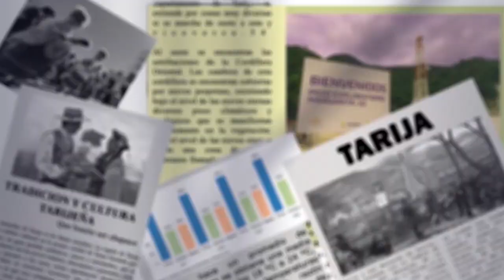Adrián Baldivieso elegido como principal dirigente de los interculturales del Gran Chaco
En una reciente declaración, Adrián Baldivieso, dirigente de los interculturales del Gran Chaco, anunció que fue elegido como principal líder de esta organización hace aproximadamente una semana.
Baldivieso expresó su respaldo a la gestión del presidente Luis Arce. Además, abordó las afirmaciones de algunos miembros masistas del ala evista sobre la legalidad del próximo congreso del MAS en El Alto, indicando que el Tribunal Supremo de Justicia ya ha emitido una sentencia al respecto, no reconociendo el congreso de los evistas celebrado en Lauca Ñ.